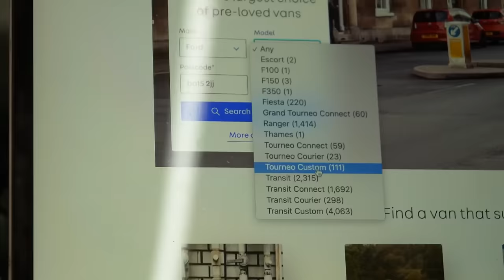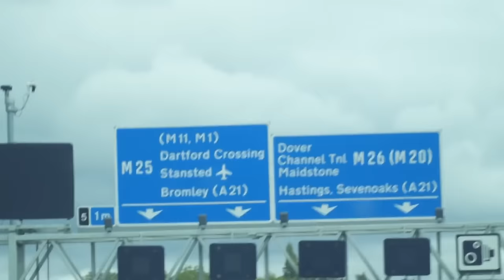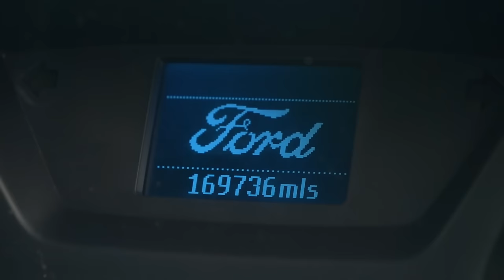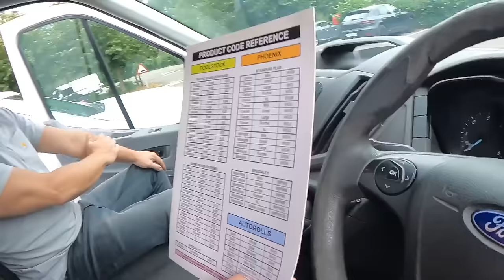The Ultimate Custom MTB Adventure Van! | Full Build, Start To Finish | 2hrs+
There's something quite therapeutic about watching van builds, it could be the promise of adventure. We've decided to compile Blake's complete Ford Transit camper conversion so you can watch the build from start to finish.

⏱ Timestamps ⏱
0:00:00 - Building The Ultimate Mountain Bike Van! 👉 youtu.be/GCmeWgHVZI0
0:21:56 - Destroying The Van To Build The Framework! 👉 youtu.be/sWhT9YLV9vU
0:41:43 - Ultimate Van Framework & Start Wiring! 👉 youtu.be/P4PHNkymsIk
1:05:28 - My First Major Mistake! 😳 👉 youtu.be/REeYeZ54bzM
1:28:15 - Biggest Drawers Ever & More Wiring! 👉 youtu.be/iByn3Cqw5qs
1:46:20 - Installing Insulation & Disco Lights 👉 youtu.be/CJ5YKiErNi4
2:11:33 - I Fit The New Solar Panels For The Off Grid MTB Van! 👉 youtu.be/DPzYNt5BSKM
2:35:14 - I Finally Finished The Ultimate MTB Van Build! 👉 youtu.be/SMYgXUlDXWc
3:07:14 - The Ultimate Custom MTB Adventure Van! 👉 youtu.be/hF2T_wQFUIk

What is your favourite modification that Blake did to his van? 👇

📹 The Best And Worst Bikes We’ve Ever Ridden Pt. 2 👉 youtu.be/D4ozhLCqQgg